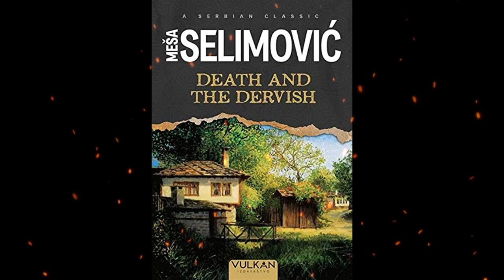Plot summary, “Death and the Dervish” by Meša Selimović in 4 Minutes - Book Review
"Death and the Dervish" is a novel written by Meša Selimović and first published in 1966. Set in 18th-century Ottoman Bosnia, the novel follows the story of Sheikh Nuruddin, a dervish who is drawn into a complex web of political and religious intrigue after his brother is arrested by the Ottoman authorities. As Nuruddin navigates the labyrinthine bureaucracy and legal system of the Ottoman Empire, he is forced to confront the corruption and hypocrisy of the religious and political establishments, as well as his own spiritual beliefs and doubts. The novel explores themes of power, justice, faith, and identity, and provides a vivid and insightful portrayal of life in the Ottoman Empire during a time of great change and upheaval. Through the character of Nuruddin, Selimović offers a poignant and powerful meditation on the human condition, and the eternal struggle between the individual and the forces of society and history. The novel is considered a masterpiece of Yugoslav literature, and has been translated into numerous languages.